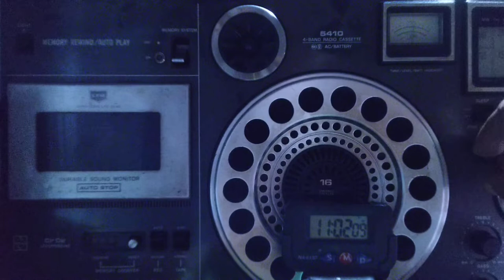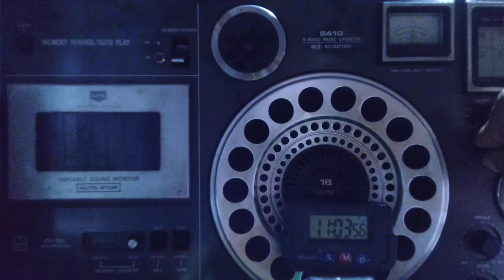KCBS Pyongyang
The QR code you see on scanning, will take you directly to my accounts, I have been trying to make things easier for the casual glancers or subscribers easy, if you check up my links provided in almost all my postings in this blog as well the primary secondary tertiary as well as this one they are completely linked up with other social media platforms as well.
The link below will take you to the website of my school, this blog actually was to give exposure to my school but I have changed it to serve the dual purpose of continuing with my blog and information about my school may I post a short video of my school as many might be curious of me being a naughty tormentor, bully or standing upright to take a fight on 😁🤜🤛👊

College 👇 Bareilly Uttar Pradesh, India this again will surprise one who reads about it ,related links can is as accessible by a simple Google search , I call it googling with googlebaba 🙄😅

KCBS Pyongyang North Korea or Democratic People's Republic of Korea has in the recent past an elusive station in the South Asia region, though their main target for broadcasts remain to Western nations and continents like North America, may be Latin America and Europe, I have never written for a reception report in my entire radio listening hobby to this station, though it responds well as I heard from my other radio listening friends local as well as international, the frequency appears to be 11680 kHz, please check the digital clock for the timing in UTC/GMT , in the shortwaveradio band of 25 metres and reportedly was last heard in January 2022, this could be due to maintenance or non availability of shortwave transmitting station's hardware which is difficult to come by now as the shortwave radio listening hobby is on the wane and the younger generation born after 1990s may not be accustomed to know that before today's Internet there existed another kind of Internet network via the air waves , talking in terms of Science , physics electromagnetictheory & thereby
I have received the signal after may be 35 years after a period of dormancy in my hobby.
Please check for other Interval signals/ Signature tunes here in a playlist, just click start and it will begin like a radio one after the other , there are many interesting things to know in life

Calcutta
October 12, 2022